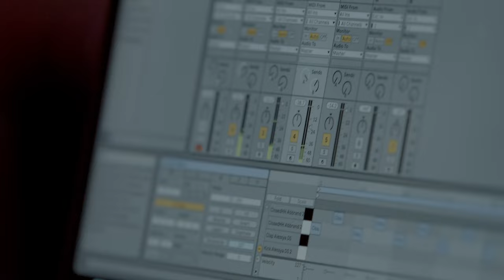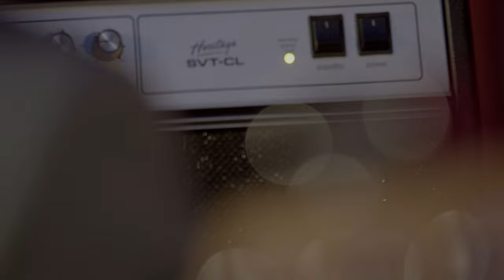LOUDspeakers - Jellyfish (Official Music Video)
Music video of LOUDspeakers performing Jellyfish

Recorded at Leno Records

Directed by Gvaji
DOP/Editing/Color - Gvaji